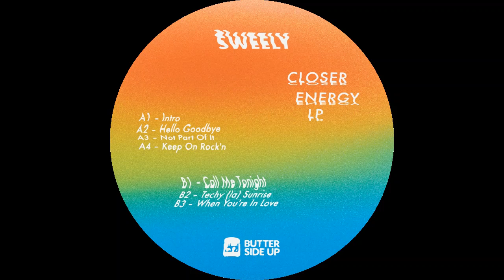Sweely - When You're In Love [BSU007]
Please support artists & labels and buy physical or digital music 🙏

All uploads are made with the right-owners approval and have low-bitrate audio (128kbps) - not for club use!